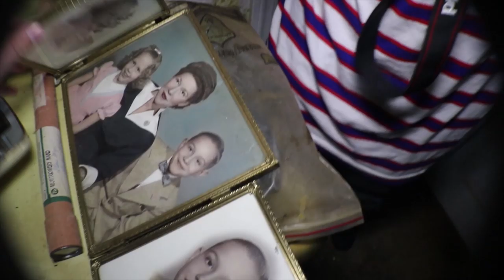Decaying Abandoned Chicago Church - Climbing the Bell Tower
Today I made a risky climb up a decaying Chicago Church! The view was worth the climb.

Tony G.

C
I explore the various abandoned and decrepit buildings and locations that pepper the world. These places are remnants of the past, and I enjoy documenting them for all to see before they succumb to man or Mother Nature. Join me as I enter the belly of the beast and show you what these abandoned buildings have to offer on the inside. Happy Hunting and I wish everyone safe explorations :)

EQUIPMENT:
-Canon EOS 80D DSLR

-USA Gear SLR Camera Backpack

-Neewer LED Light Box

-Rycote RODE Mic Go

-3M Respirator with PRO Filters

-OUTLITE Tactical Flashlight